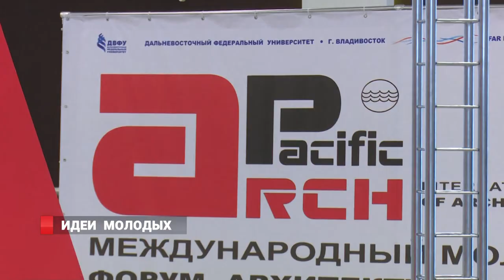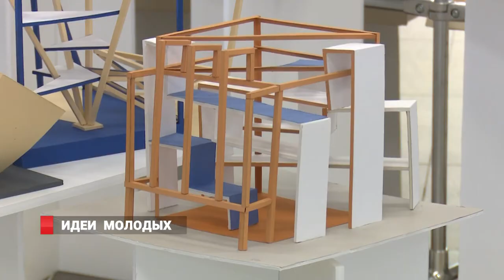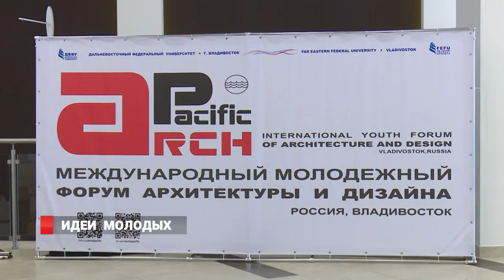Идеи молодых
Хотели бы вы увидеть Владивосток немного другим?! Необычные по своей форме здания, жилые дома с удобными парковками. а также новые гостиницы, школы, малоэтажные дома и жилые комплексы, развлекательные и бизнес-центры, грамотно встроенные в городскую среду. Такие проекты собрала выставка «Параллели» в рамках форума ARCH’Pacific. (Арк-Пасифик) Большинство работ подготовили студенты кафедры архитектуры и градостроительства Инженерной школы ДВФУ.